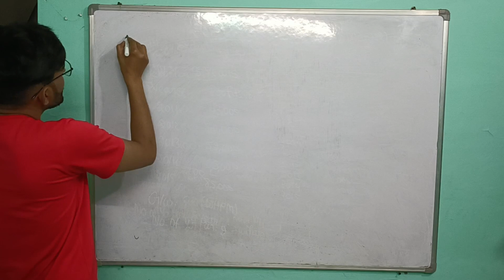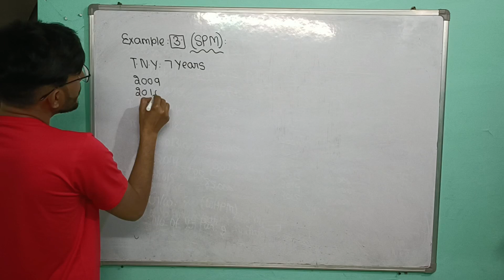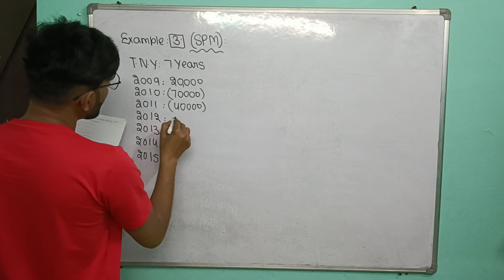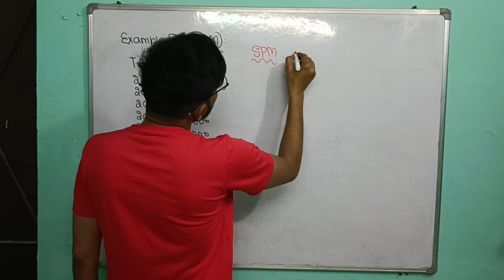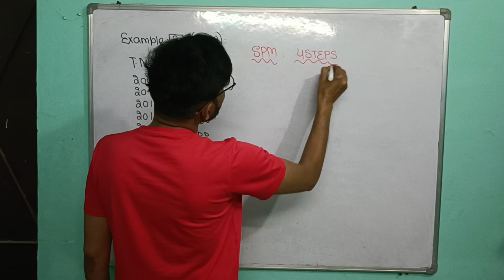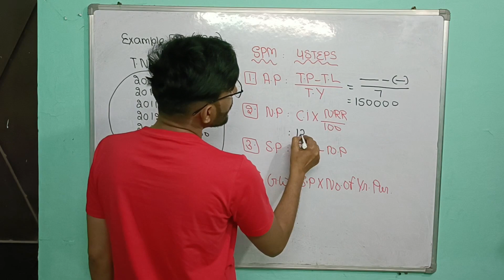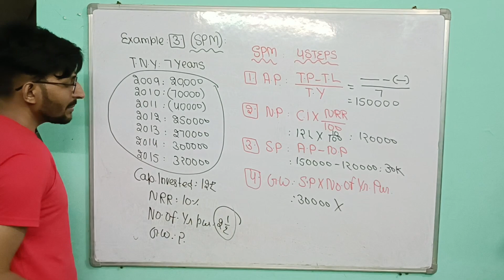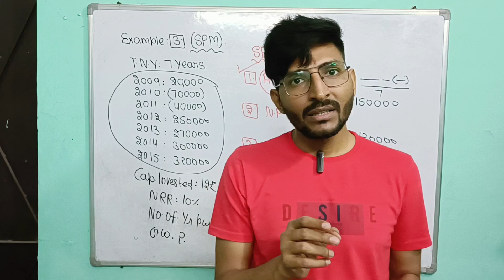Goodwill CUET 24 domain Accountancy | Part-5 | Super profit method of Goodwill CUET